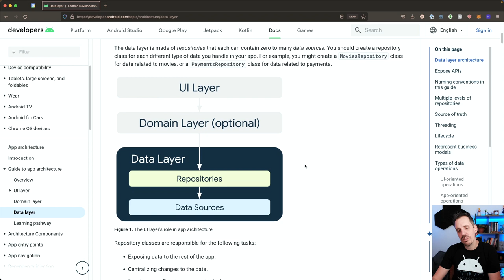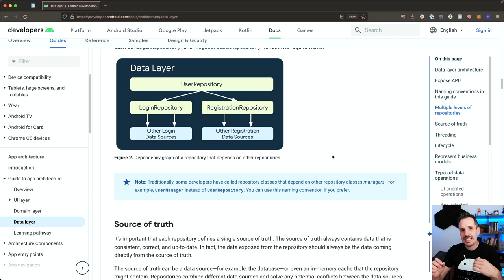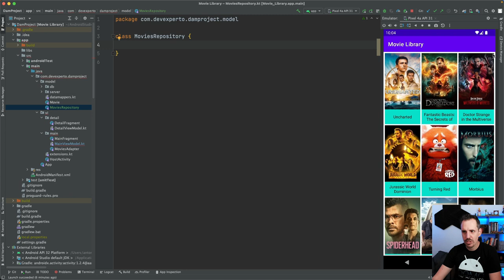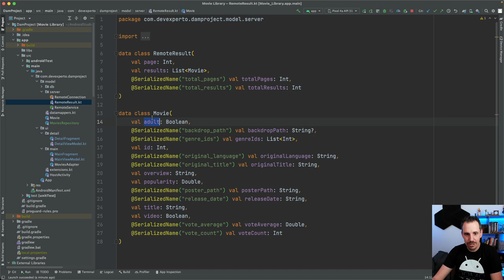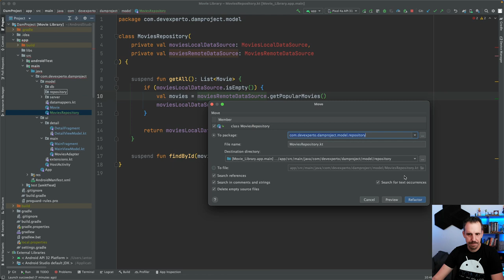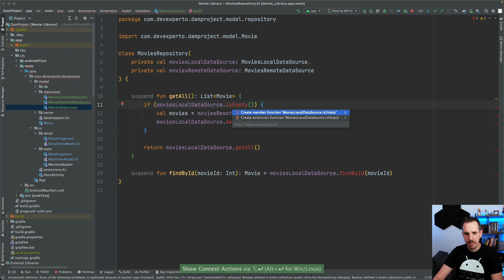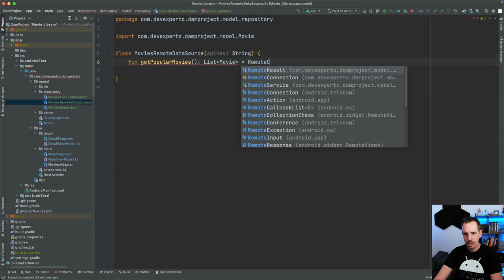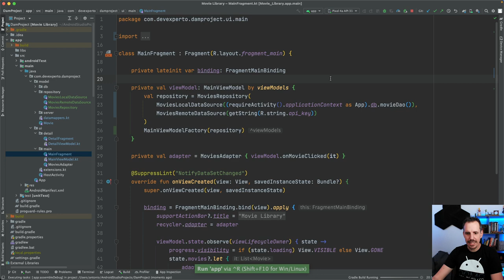🔸 Cómo estructurar la CAPA de DATOS - Repositories y DataSources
Buenas DevExperto

En el vídeo de hoy veremos cómo organizar el código que va más allá del ViewModel, cómo estructurar la capa de datos  e implementarlo en un proyecto.

1️⃣ La situación de Kotlin en el mercado y la oportunidad de aprenderlo
2️⃣ Cómo empezar con Kotlin desde cero en pocos minutos
3️⃣ Cómo Kotlin puede hacerte mucho más productivo